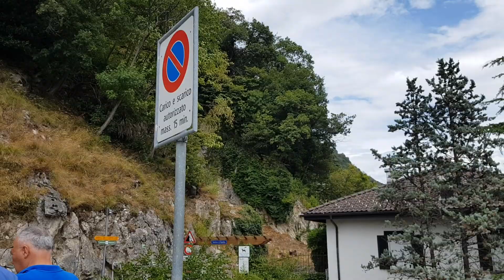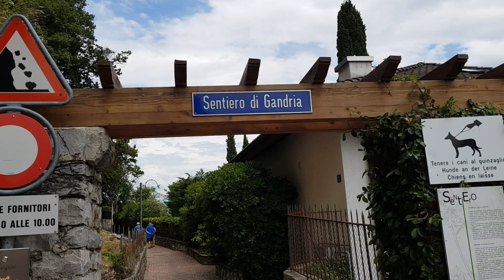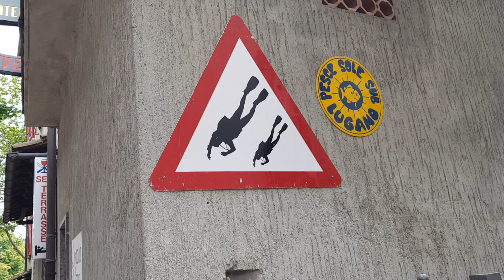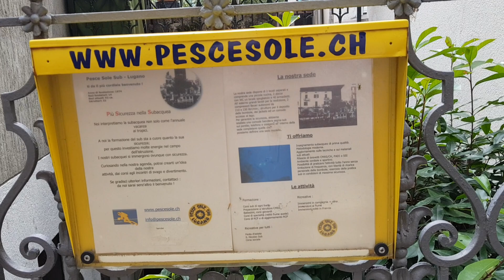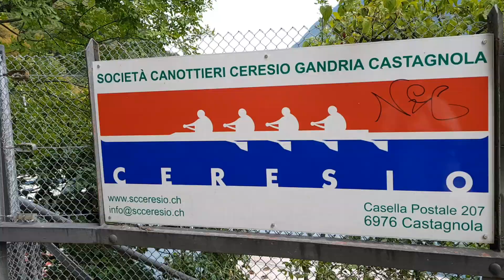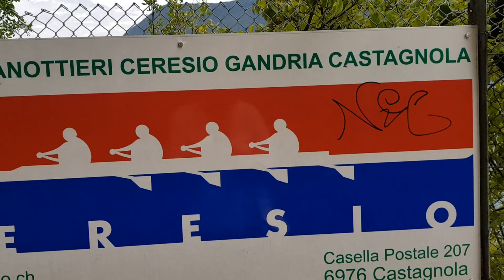Местечко - Гандрия . Швейцария.